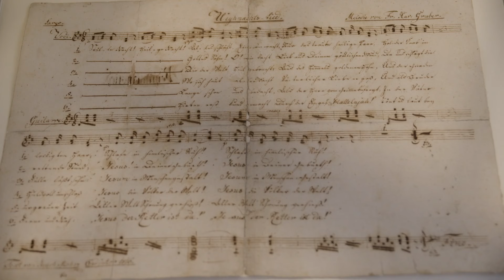The First Silent Night | Trailer Official